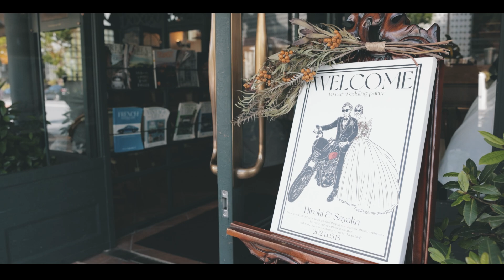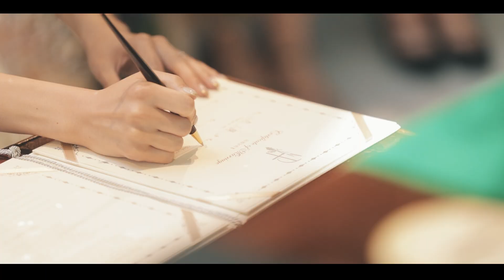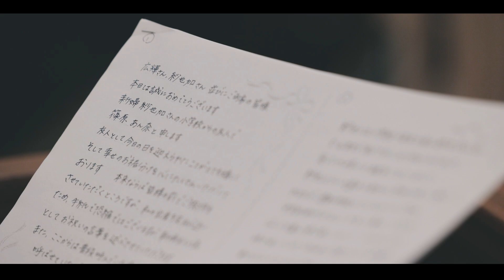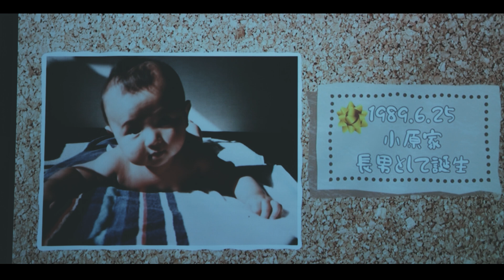結婚式 一眼シネマ1カメ リストランテASO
結婚式の当日エンドロール
2024/5/18  リストランテASOでの作品
Produced by  riki iwaki